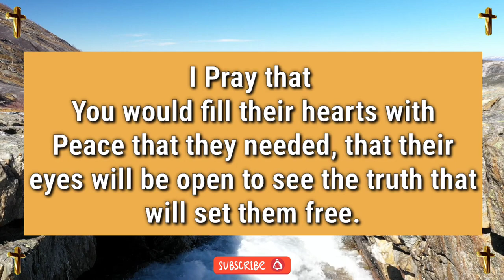Jesus dream 💫 prophetic word 🗒️ prophetic dream 💫 god's message today | God says(2)